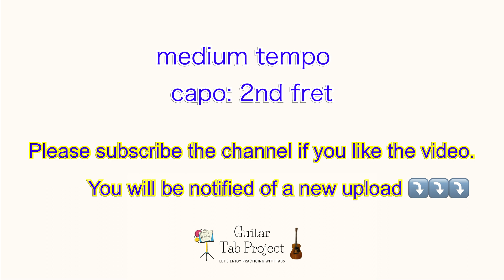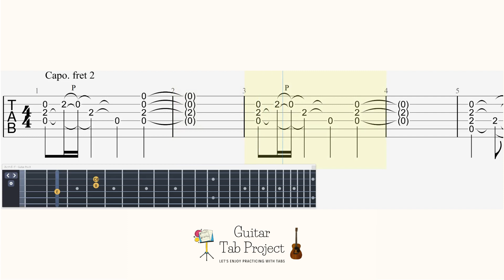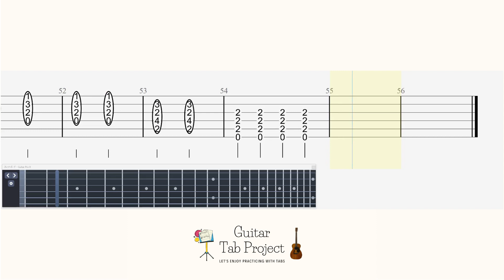Mushoku Tensei 無職転生 2nd season ED Guitar Tutorial Tabs 大原ゆい子 ムスビメ Jobless Reincarnation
🎸content:
0:00 original tempo
1:35 backing track to play along
3:07 medium tempo
5:01 slow tempo

Guitar Tuning: capo 2nd fret, regular tuning (EADGBE)